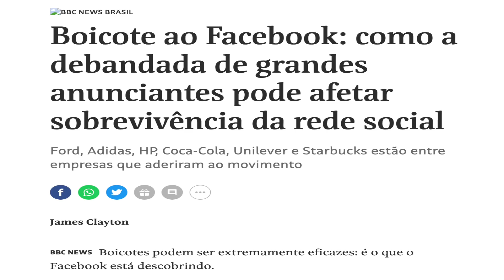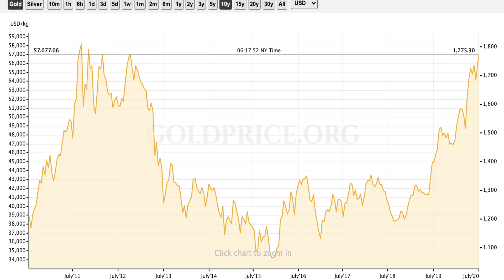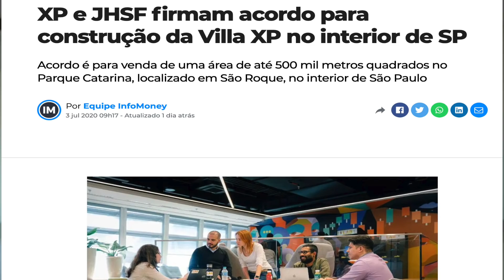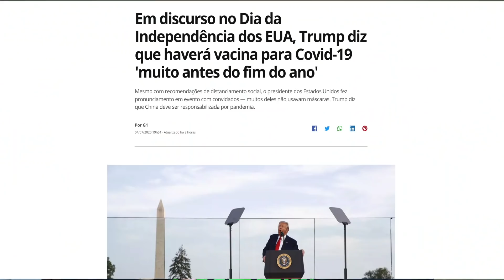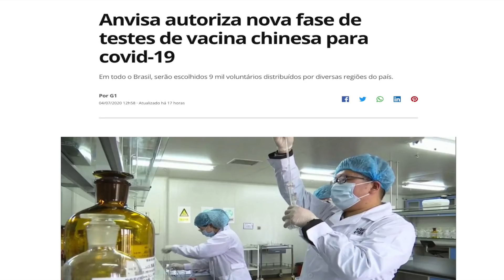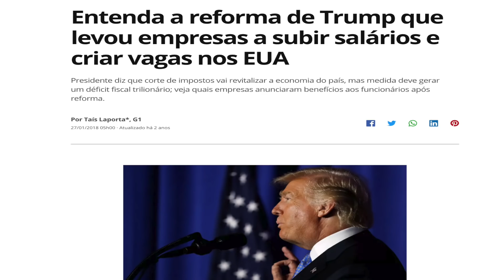TAXAÇÃO DOS DIVIDENDOS 2020: Quais os Impactos nas AÇÕES e nos FUNDOS IMOBILIÁRIOS?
TAXAÇÃO DOS DIVIDENDOS: Quais os Impactos nas AÇÕES e nos FUNDOS IMOBILIÁRIOS?

00:00 Taxação dos Dividendos
00:30 Ações, Fundos Imobiliários, Renda Fixa, Tesouro Direto
01:20 Boicote ao Facebook
02:00 Eleições nos Estados Unidos
03:30 Preço do Ouro bate recorde U$ 1.800 (Crise 2008)
04:00 Ouro acima de U$ 2.000
05:00 XP e JHSF (JHSF3) Villa XP
06:00 Mercado de Fundos Imobiliários (Home Office)
07:00 Vacina coronavírus
08:20 Aumento de Impostos - Paulo Guedes
09:00 Imposto sobre grande fortunas
10:00 Redução de impostos nos estados unidos - criação de empregos
12:40 Fundos Imobiliários e Ações

No vídeo de hoje falo um pouco sobre os principais fatos da semana como: O boicote ao facebook que algumas marcas estão fazendo, as eleições nos estados unidos, e o lançamento da VIlla XP, que será através de uma parceria da XP com a JHSF3.

Importante também falarmos sobre o preço do ouro, que se aproximou dos $ 1.800 que foi o recorde atingido após a crise de 2008. Já falei aqui diversas vezes sobre o ouro, inclusive muitos analistas afirmam que o preço do ouro irá ultrapassar os U$ 2.000 após a crise de 2020.

O tema do vídeo de hoje seria a vacina contra o coronavirus , mas fomos surpreendidos na sexta-feira com a fala do Ministro Paulo Guedes que ventilou a possibilidade de um aumento de impostos através da taxação dos dividendos.

No vídeo passo meus argumentos para que o governo não adote o aumento de impostos. Não é uma simples questão se este aumento de impostos irá afetar os mercados de ações e fundos imobiliários, a questão aqui é muito mais profunda. Com mais impostos não conseguiremos diminuir o desemprego.

No caso dos fundos imobiliários estamos verificando um enorme crescimento do mercado que pode inclusive financiar todo o crescimento do mercado de construção civil.

Diversos fiis fizeram emissões e subscrições nos últimos meses: BCFF11, MXRF11, TGAR11, HFOF11, HGLG11, GGRC11, ALZR11, VISC11, VILG11, VINO11, XPML11, HSML11, entre outros. Não acredito que seja o momento para o governo querer ganhar dinheiro em cima de uma indústria que pode puxar o país.

Ainda temos outra questão, o investidor de fundos imobiliários tem como objetivo muitas vezes ganhar dinheiro e ter uma renda extra, que depois irá fomentar a economia.

Entendo que o governo brasileiro está precisando de recursos, mas não é asfixiando a economia que iremos chegar lá.